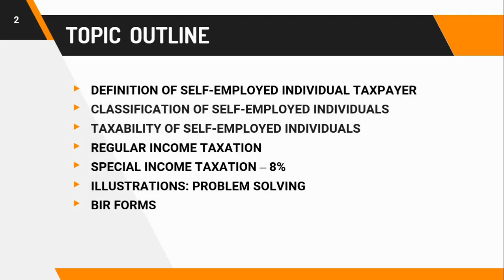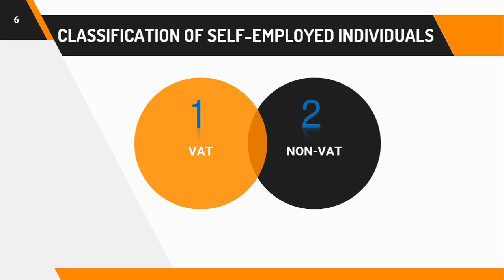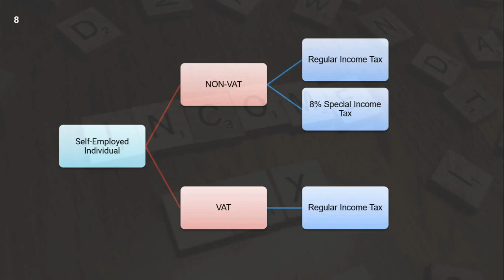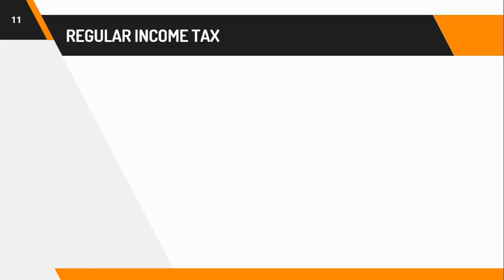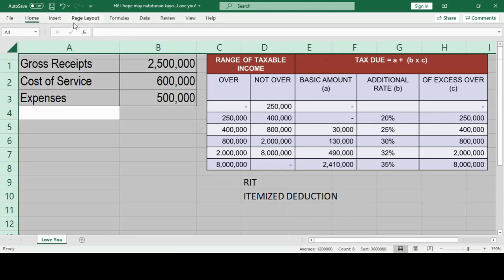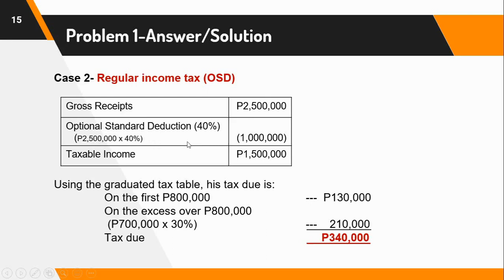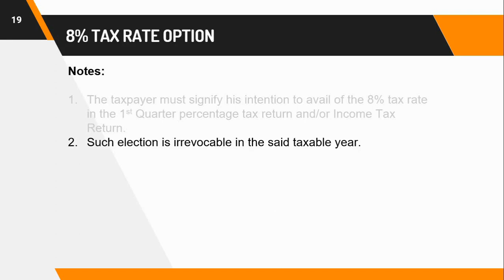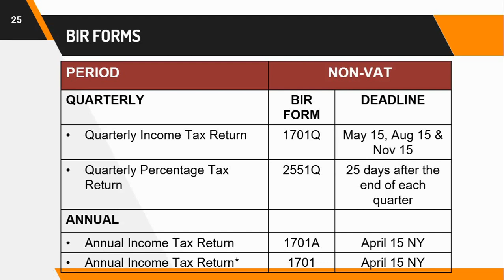Taxation of Self Employed Individuals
This lecture covers the taxation of self-employed individual taxpayers.